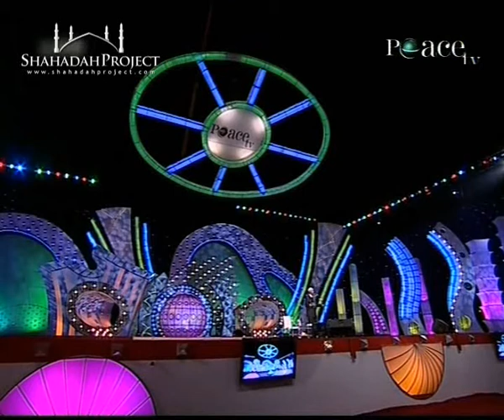HQ: Peace Conference 2009 - Purpose of Life by Dr. Zakir Naik - Part 14/27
High quality version of public lecture delivered by Dr. Zakir Naik titled 'What is the Purpose of Our Life?' at the International Islamic Peace Conference 2009 held at Somaiya Ground Mumbai, India 2009, as shown on Peace TV.

International Islamic Peace Conference 2009 - Understanding Islam & Global Unity is a 10 Day International Islamic Conference & Exhibition that was held on 30th October to 8th November. The location a vast ground, Somaiya Ground (Spread over 30 acres) Sion (E), Mumbai, India. Admission is free: People of all religion were welcome.

PEACE TV - THE SOLUTION FOR HUMANITY

Peace, internal and external - be it on an 'individual' or at a 'worldwide collective 'level, is a must for Effective Human Progress and realistic Global Unity.

Peace perishes in the use of force or deceit or destroyed - no matter which side of the fence you are on - you are bound to lose. Upholding justice and human rights, eradicating poverty, as well as incalculating moral values based on our Creator's Diving Guidance are a must for achieving World Peace. We cannot achieve effective world peace without goods governance and morally sound human beings.

The conference will focus on presenting the proper understanding of "Islam" and its message of "peace" for the entire humanity in an effective and objective way as well as allay the misconceived fear and hatred towards Islam and Muslims worlwide. It would create a better awareness and understanding of Islam as a just, righteous and peaceful way of life.
For people of all beliefs, this conference will be a learning opportunity to realize, reflect on and correct their misconception about Islam, in the light of talks by authoritative and renowned international speakers.

Peace TV is a 24 Hour Islamic spiritual edutainment international satellite TV channel telecasting "Free to Air" state-of-the-art TV programmes in English and Urdu.

The TV programmes feature internationally famous English speaking scholars and orators like Dr. Zakir Naik, Shaikh Ahmed Deedat, Yusuf Estes, Yassir Fazaga, Yasir Qadhi, Dr. Jafar Idris, Shaikh Salem Al Amry, Hussain Ye, Siraj Wahhaj, Jamal Badawi, Ather Khan, Dr. Abu Ameenah Bilal Philips, Mokhtar Magraoui, Yusuf Islam, Abdullah Hakim Quick, Brother Abdur Raheem Green and many others.